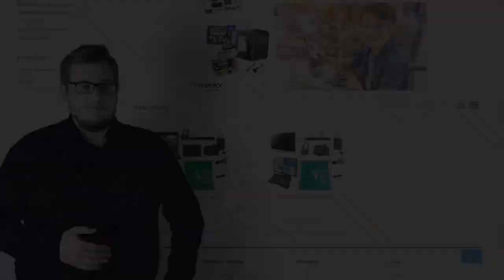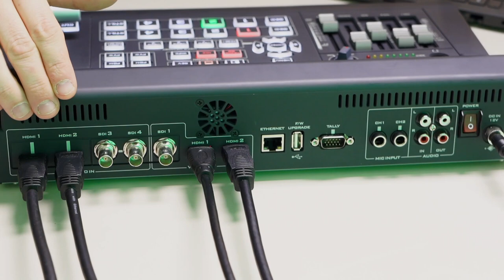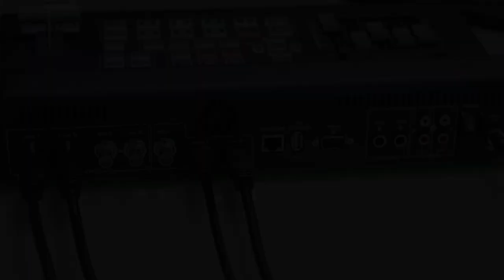Laboratoria Przyszłości 2021 - oferta audio-wideo